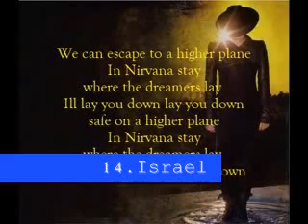GVSC#6 SemiFinal 2(FB)